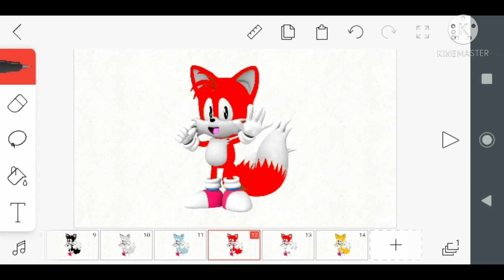Impressions part 1